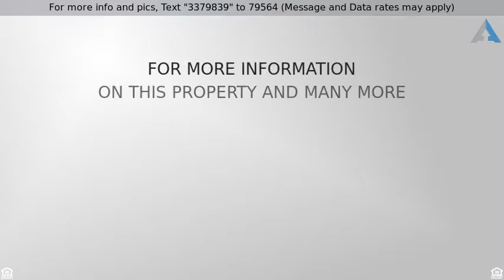Priced at $1,175,000 - 24896 Danafir, Dana Point, CA 92629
Home for Sale in Dana Point

Amazing home in Dana Woods, an ocean close community with a cul de sac location. This stunning home yields a feeling of warmth and beauty with views of the community. From the welcoming gated front courtyard, the charming Dutch door entry and one of the most desirable floorplans this is a must-see home! This four-bedroom, three-bathroom home features a main floor bedroom or office. The formal living room w/ fireplace is open to the dining room. The family room features a custom built-in media niche and a cozy fireplace. The newly remodeled kitchen with white cabinetry with the soft close feature, granite slab counters, subway tile, open shelving, top of the line appliances including a pot filler and refrigerator.
Upstairs highlights include a master bedroom with vaulted ceilings & a walkout balcony. Master bath features dual vanities, separate soaking tub, and a walk-in closet. Two secondary bedrooms and one full guest bath.
Other highlights to the home include travertine flooring, recessed lighting, fresh interior, and exterior paint, wet bar with wine refrigerator, custom built-ins and newer roof.
The low maintenance rear yard features a covered patio and overlooks this impressive community. Dana Woods Community is one of the most sought after neighborhoods in Dana Point. Walking distance to four tot lots, community pool, park, dining, shopping, coffee and entertainment venues. Close proximity to the beaches and harbor. Enjoy the cool ocean breezes. Welcome, Home.